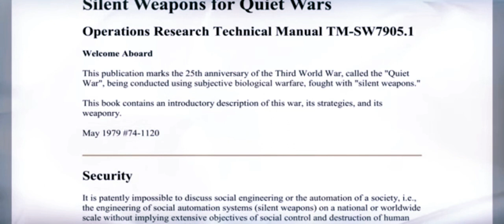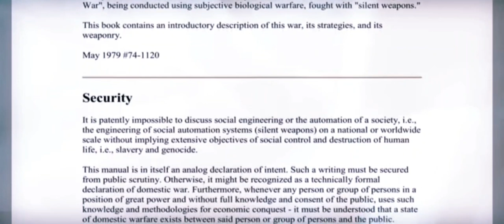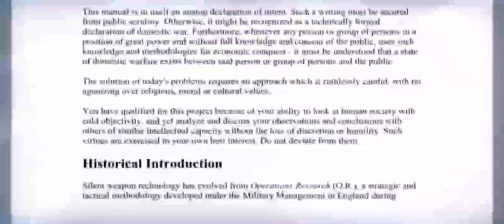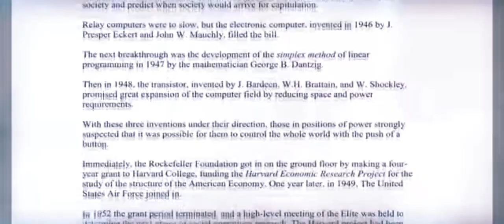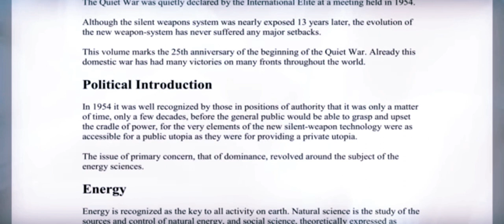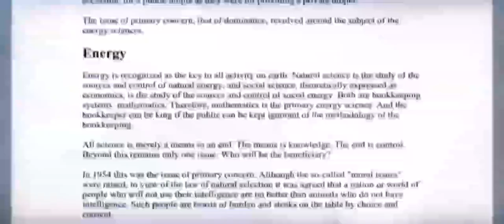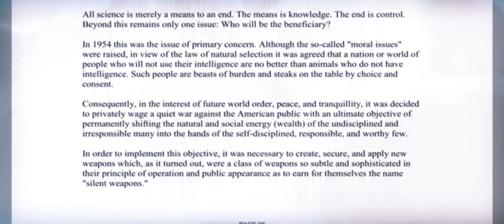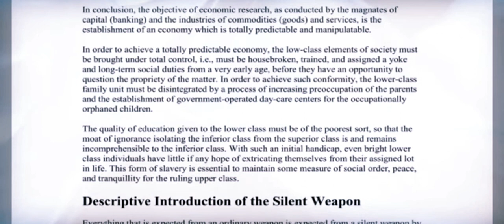Silent PSYOP ,Part,1 ...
Psychological Operations (PSYOP) Soldiers benefit the Army's missions by using unconventional techniques. Their intelligence, interpersonal skills, cultural sensitivity, and foreign language proficiency help sway opinions and actions of foreign governments, groups, and individuals.

This is the top secret manual said to be found by accident in 1986 by an employee of Boeing Aircraft. He bought a surplus IBM copier for scrap parts at a government sale and found the manual inside. The manual outlines a plan to control the masses through manipulation of industry, education and politics, and to divert the public's attention from what is really going on. Surprisingly, it is claimed that much of what is outlined has come to pass, and makes interesting reading for those exploring the deeper levels of our social structure and how it may be controlled or influenced. This Book Tree edition includes all of the important charts and diagrams not seen in other versions. It is an exact replica of the original, aside from some minor alterations to correct print quality. Found in this edition only is a new, four-page Introduction. It explains why we may never be certain of the true origin of this document, despite the fact that someone has stepped forward and claimed that they assembled it from multiple sources.